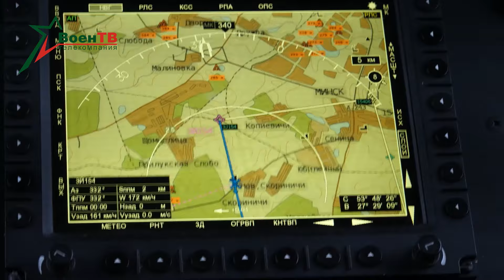Военное обозрение // Полеты авиации 19.09.24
На аэродроме в Мачулищах не стихает шум вертолетных двигателей. В небе – все типы винтокрылых машин, стоящих на вооружении смешанной авиабазы. Пилоты работают днем и ночью, в различных условиях.